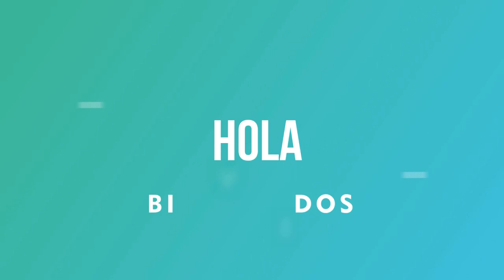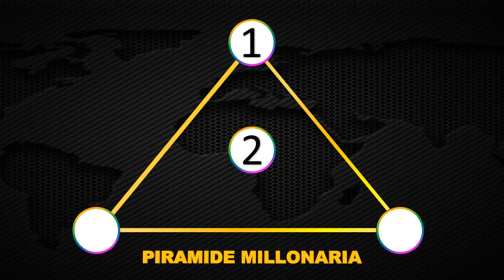Resultados Lotería de Risaralda Colombiana Viernes 28 de mayo 2021 | PREMIO MAYOR ✅ 🥇 🔥💰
Resultado de la Lotería de Risaralda Colombiana Viernes 28 de mayo de 2021
Lotería de Risaralda Colombiana 28 de mayo
Lotería de Risaralda Colombiana 28 de mayo Premio mayor
Lotería de Risaralda Colombiana premio mayor 2021
Ultimo sorteo de la Lotería de Risaralda Colombiana
Ultimo resultado de la Lotería de Risaralda Colombiana
Resultado de la Lotería de Risaralda Colombiana veintiocho
Ultimo resultado de sorteo de la Lotería de Risaralda Colombiana
Números ganadores